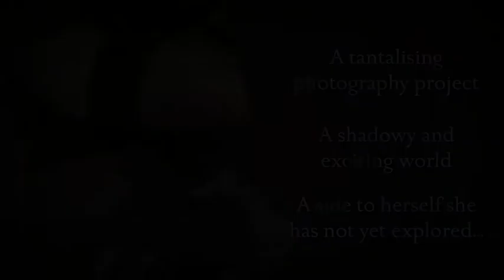Meet Valentina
Liberate yourself...

Milan, 2012. Photographer Valentina Rosselli has been living with her lover of one year, the charming and enigmatic art collector Theo Steen, but she can't shift the uneasy feeling that she shouldn't be settling down.

When she is offered an intriguing photography assignment, taking pictures of those who indulge in the darker side of desire, she gets drawn into a shadowy and exciting world that reveals a side to her she has not yet explored...

Comes to a climax this October: